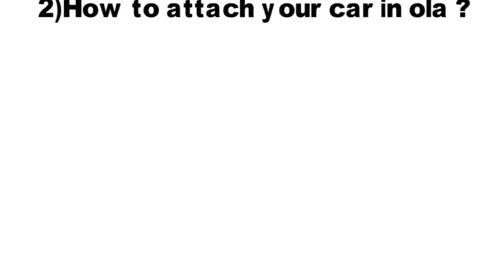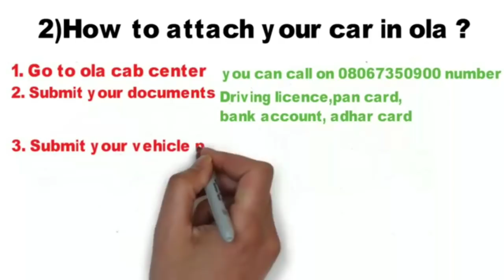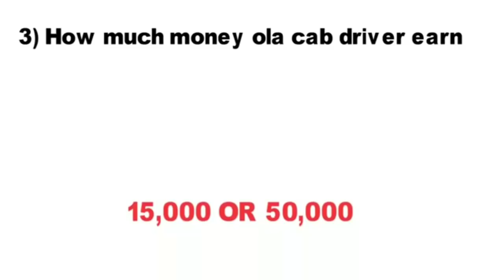Ola cabs business model || How to Start Business With Ola || ola apps se paisa kamaye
OLA Business - In this video You will get to know How OLA works ? What is OLA ? How Much Can You Earn If You Attached Your Car With OLA ? What Documents You Need To Have While Joining OLA ? Which car can be Attached Old or New ? How Can You Connect OLA By Offline Or Online method ? What is the process after you signed up with OLA ? I have Tried To Explain Everything As Far As Possible About OLA . If You Still Have Any Doubts You Can Comment And If You want Me To Explain Any Topic Comment It I Will Try To Post Videos On those topic ..

Aap ko money saving ke liye mera ye video bhi dekhna chahhiye

What is Mutual Funds | Mutual funds investment | How to invest in mutual funds |mutual fund sahi hai

cab se paisa kaise kamaye
Ola cabs business model
How to Start Business With Ola
ola cab se paise kaise kamaye
ola app kaise chalaye
ola app kaise use kare
how to start business with ola and uber
how to start business with ola cabs
how to start business with low investment
how to attach a car with ola cabs to start the business
driving licence kaise check kare
driving licence renewal
study tips
ola scheme
How to attach car with ola and uber, how to become a driver with ola, ola or uber ke sath kaise jude, ola ke sath business kaise kare, ola driver kaise bane, ola business kaise kare, ola details, in hindi, ola ki jankari, ola business ki puri jankari, ola taxi business, online free help, onlinefreehelp.com, How to Start Business With Ola And Uber Full Details in Hindi